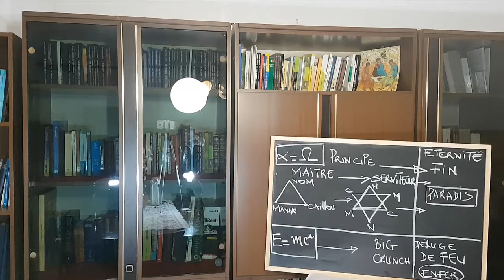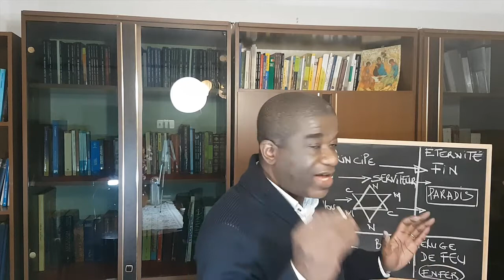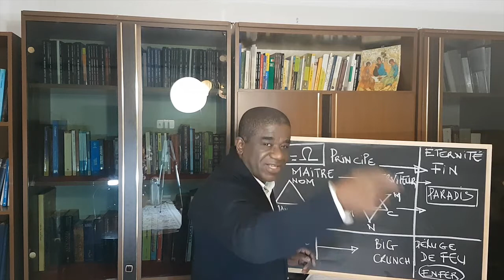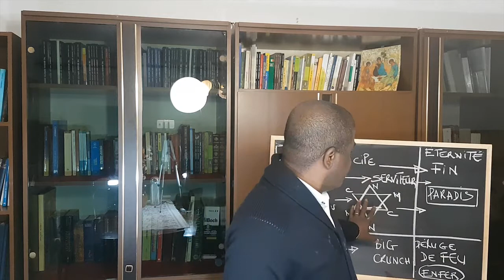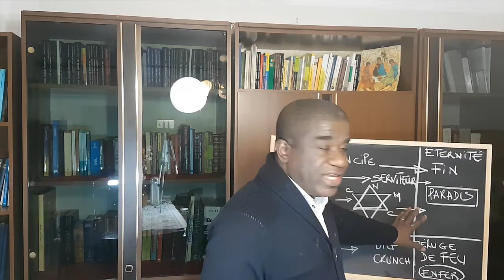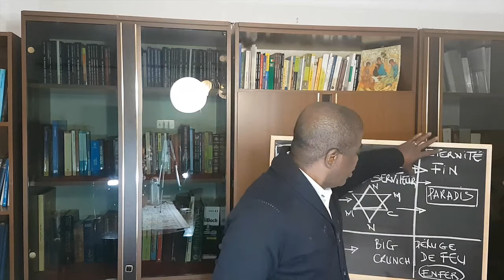ALPHA & OMEGA - Einstein and the immortality/immortalité (VF / English sub)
VIDEO 1 - THE STAR OF DAVID IS THE STRUCTURE OF OUR IMMORTAL DNA/ L' ETOILE DE DAVID EST LA STRUCTURE DE NOTRE ADN IMMORTEL